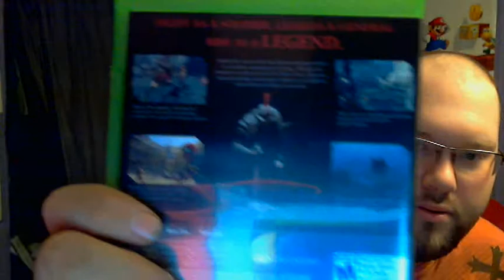Unboxing with Delta - Episode 36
A game that takes place during one of my favorite time frames.